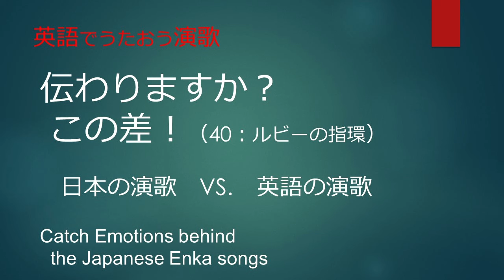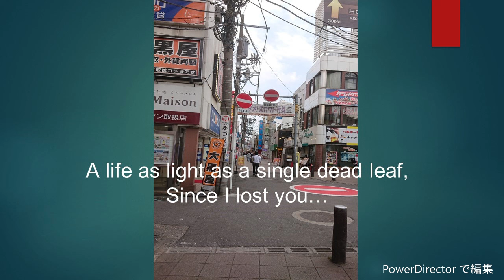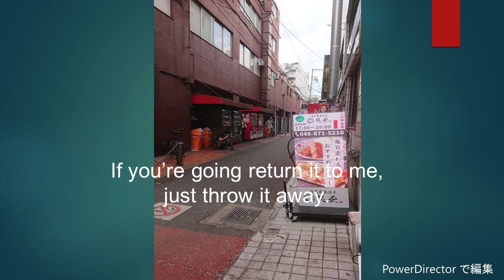Let's sing a Japanese Enka song in English.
短縮版です。全編は該当のユーチューブでご覧いただければ幸いです。